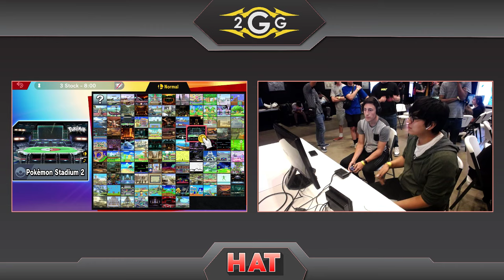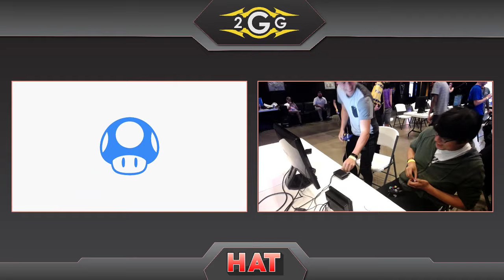HAT 75 - NotLast (Peach) Vs. Kimchi (Palutena) Winners Side - Smash Ultimate